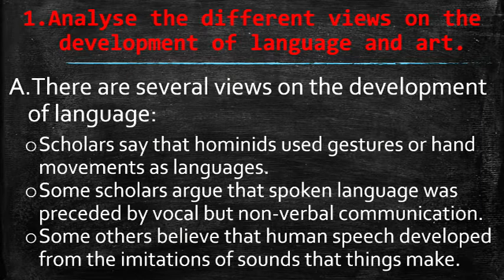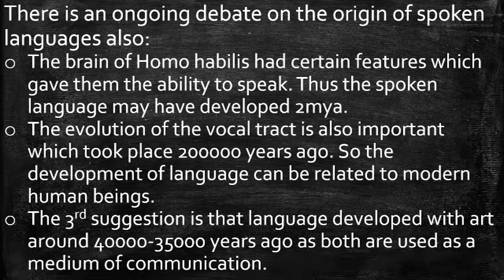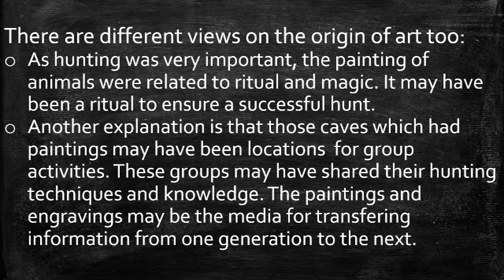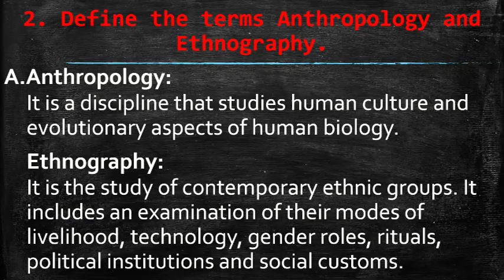KITE VICTERS PLUS ONE HISTORY NOTES | KITE VICTERS NOTES +1 19-01 ASSIGNMENTS EPISODE 7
SEVENTH PART OF NOTES OF HISTORY CLASS FROM VICTERS
FROM THE BEGINNING OF TIME